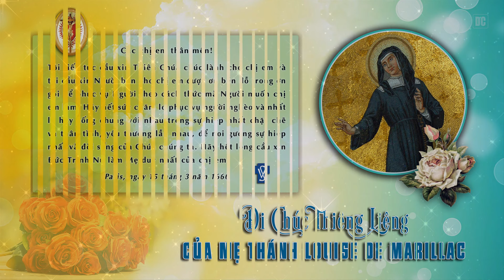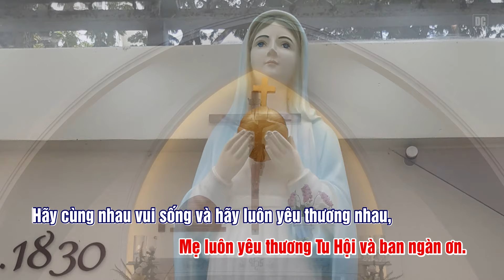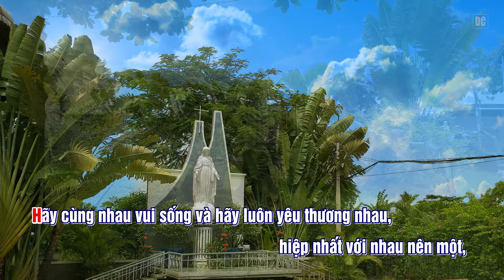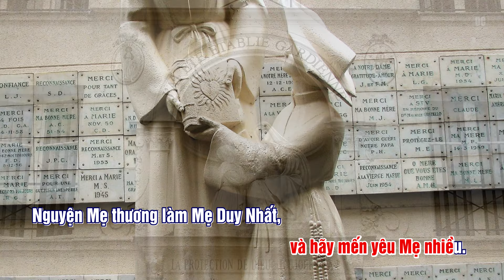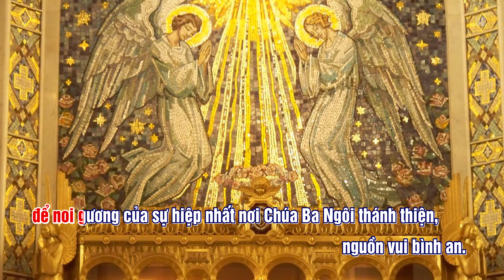Lời Yêu Thương Của Mẹ Thánh Louise De Marillac (Thiên Đan) | Thanh Bình ft Thanh Thủy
Ca khúc: Lời yêu thương của Mẹ Thánh Louise de Marillac
Bút tích của Thánh Louise de Marillac và lời kinh Đức Trinh Nữ Rất Thánh
Sáng tác: Thiên Đan, D.C.
Trình bày: Ca sĩ Thanh Bình ft Thanh Thủy
Bản thu âm được sử dụng với sự đồng ý của tác giả.
Background: Tu hội Nữ tử Bác Ái Vinh Sơn, 42 Tú Xương, Q. 3, Sài Gòn, Nhà hưu dưỡng Louise De Marillac Bình Lợi; Chapel of Our Lady of the Miraculous Medal, 140 Rue du Bac, 75007 Paris, France.
Lyrics:
1. Này hỡi các con, Mẹ đã cầu xin Thiên Chúa ban cho các con được ơn trung thành, ơn sống thánh thiện và ơn chết lành.
ĐK: Hãy cầu xin Thánh Mẫu là Nữ Trinh Ma-ri-a và hãy mến yêu Mẹ nhiều. Nguyện Mẹ thương làm Mẹ Duy Nhất, Mẹ luôn yêu thương Tu Hội và ban ngàn ơn. Hãy cùng nhau vui sống và hãy luôn yêu thương nhau, hiệp nhất với nhau nên một, để noi gương của sự hiệp nhất nơi Chúa Ba Ngôi thánh thiện, nguồn vui bình an.
2. Này hỡi các con, nhận sứ mệnh đây: Chăm sóc để kẻ khó khăn, hồn vẫn an lành, theo cách thế mà Chúa muốn chúng ta.
3. Này hỡi các con, trần thế bủa vây, giăng mắc, xin cho các con được mãi trung thành để sống ơn gọi theo Chúa Kitô.